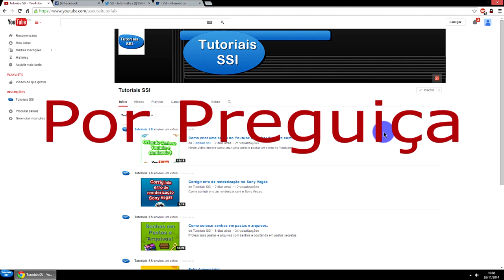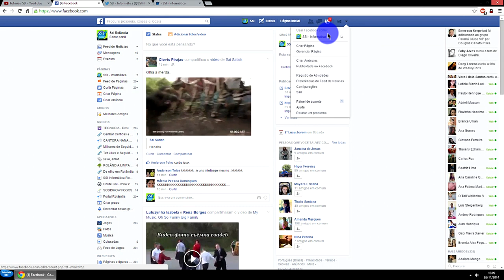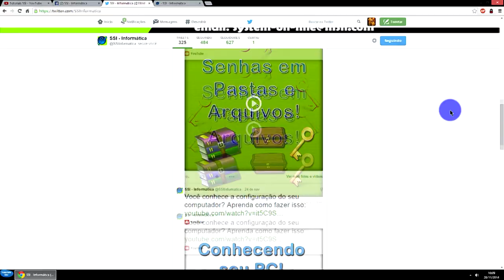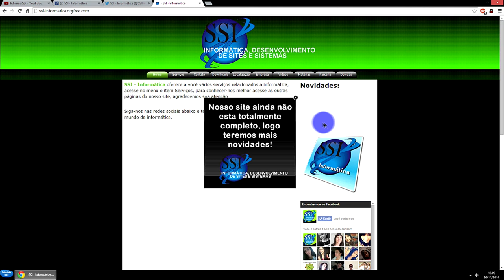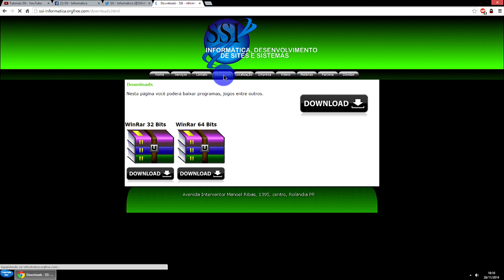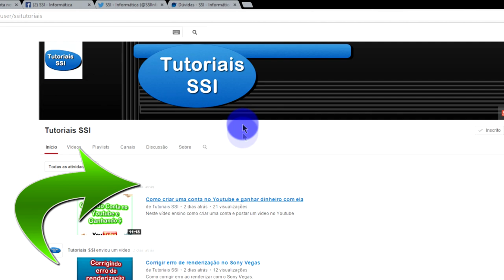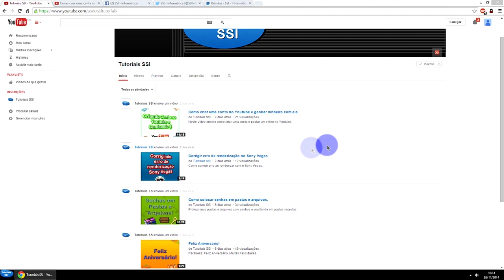Extraterrestre capta sinal do Youtube 2017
EXTRATERRESTRE CAPTA SINAL DO YOUTUBE, acompanhe o vídeo.
Transmitindo direto de sua nave, para o YOUTUBE.

▼ SIGA/CURTA ▼